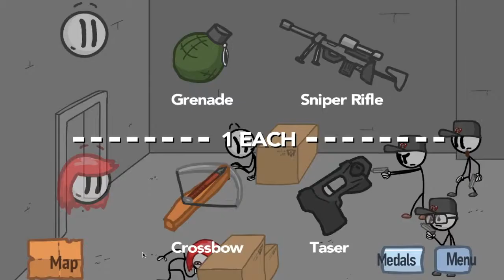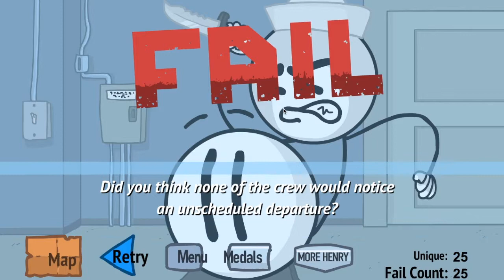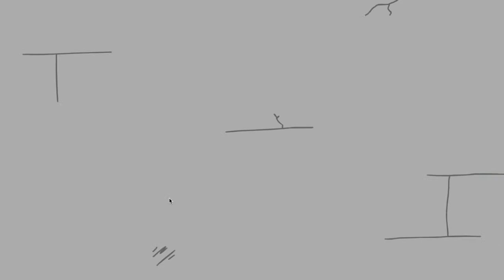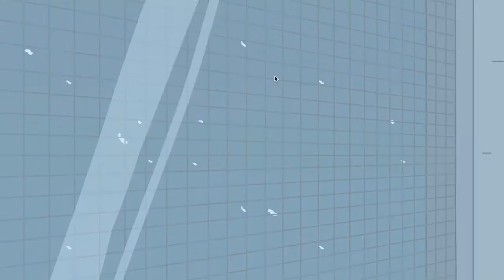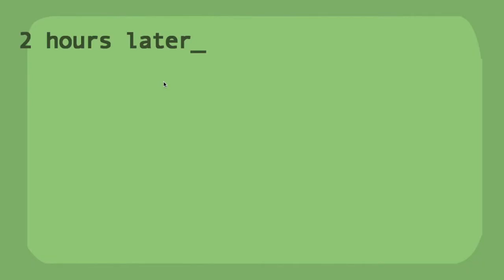Siberia, Charels, and Freddy Fazbear?! Fleeing The Complex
Hey Guys, Welcome to Fleeing The Complex. Which is the finale (probably)